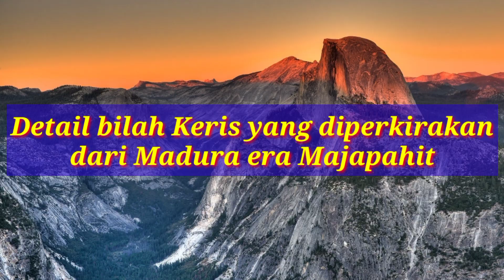Kemunculan Keris Kuno Pesisiran dari jaman Majapahit..!!!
Keris kuno berdapur brojol ini diperkirakan dari daerah pesisiran yang dibuat di Jaman Majapahit.
ada banyak hal menarik dari Keris ini untuk di bahas. Tentu karena Keris kuno ini kondisi bilahnya masih relatif utuh.
apa sebenarnya keistimewaan dari KERIS ini?